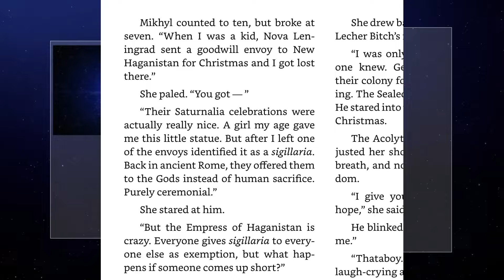I'm in Doctor Who (AGAIN!)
After conquering a couple small mentions in a Doctor Who book, now I get reference in a Doctor Who mobile game!

(the event has already ended :()